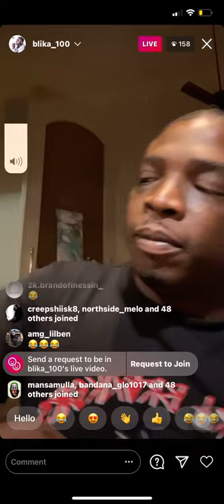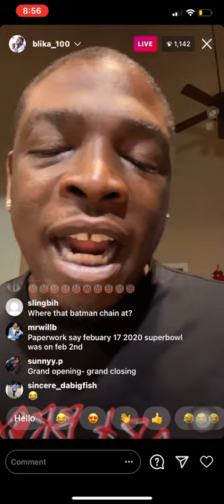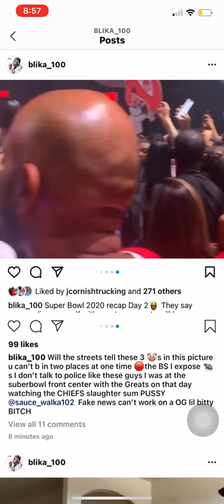Blika 100 Said Sauce Walka Paperwork is Fake!